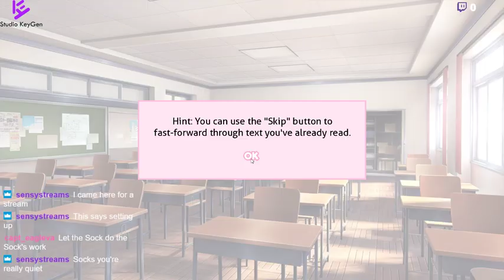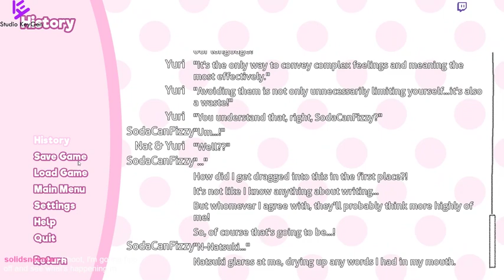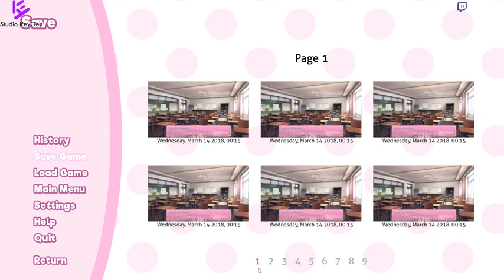Socks Streams: Doki Doki Literature Club